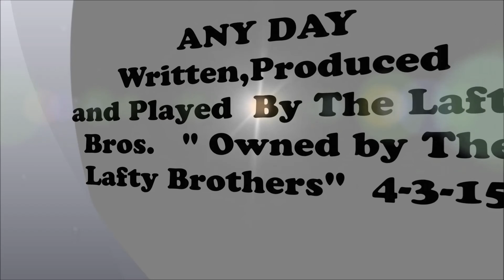First Draft ANY DAY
Song ANY DAY  Original Song Written & Arranged BY Bret,Marc and Shane Lafty